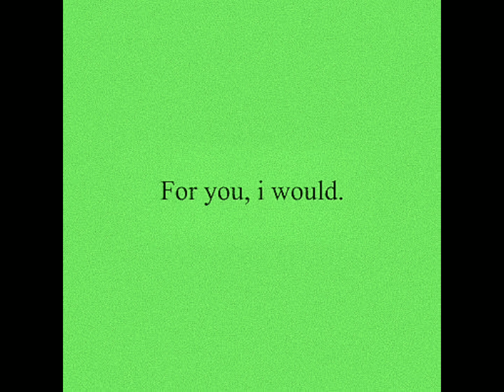Notcool - phiền phức | Track 02 [Mixtape tình cờ]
Writter: Notcool
Mixer: khongngau
Thể hiện: thằng chủ kênh

Prod by: aki beats

MIXTAPE: tình cờ:

"MỖI NGƯỜI 1 CÂU CHUYỆN"

Track 02: phiền phức
 "Mệt với thằng bạn mình vãi, suốt ngày than vãn về cuộc đời nó. Nhưng phải công nhận là nó khổ thật, nó cũng tốt tính, đôi khi mình buồn cũng là nó đến an ủi và chia sẻ, nhưng mà thằng này dạo gần đây mấy ngày rồi nó cứ than mãi, toàn mượn rượu giải sầu, thôi đi ra nói vài câu cho nó vui. Mong sau lần này phải bắt nó thay đổi"

Lyrics:

Nhắm mắt bịt tai
t không muốn nghe bất kì điều gì
họ nói gì sai
t cũng chả biết họ nói gì nữa :)))))
xung quanh là 4 bức tường
và chỉ có mình t trên giường
trong đầu t là đống chán trường
và làm ơn đừng gây phiền phức

Tất cả như 1 vòng lập được sắp xếp cho đời t
t luôn phải sống như được lập trình
và t không muốn kết thúc đời
nhiều lần tự hỏi rằng cuộc đời này
nó có còn gì ý nghĩa
hay luôn phải sống trong cảnh tù đày
không còn như trc nữa

T luôn mong có 1 gia đình nhỏ
t luôn mong có việc làm thảnh thơi
t luôn mong có 1 ngày để chơi
để vơi đi hết muộn phiền âu lo
để rồi 1 ngày nằm dưới tán cây nhìn mây ngắm trời
t ko còn gì để tiếc chỉ cần như vậy là t quá lời
gọt đem ịt

Cuộc đời này khó nhưng hãy nhìn bản thân t xem
có điều gì xứng đáng để được người khác đưa ra lời khen
người nhà t thường hay nói là t không xứng đáng có trên đời
giống như 1 sản phẩm lỗi có miệng nó luôn mồm trách ông trời

Có lẽ đó là đủ khi tất cả mọi người đều quay lưng về phía t
Phải làm sao để sống tiếp khi mà t ko thể có được khát khao
t đã nghĩ rằng 1 ngày nào đó sẽ hết buồn đau và sự tẻ nhạt
mặc kẹt bên trong cuộc sống bon chen với những mảnh ghép vẫn đang rời rạc.